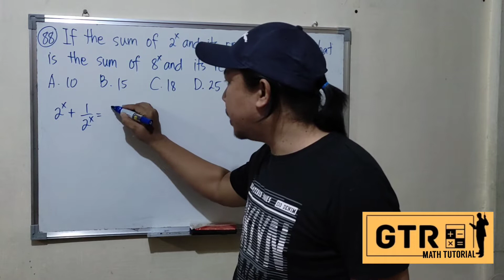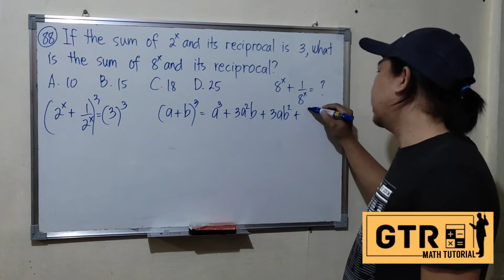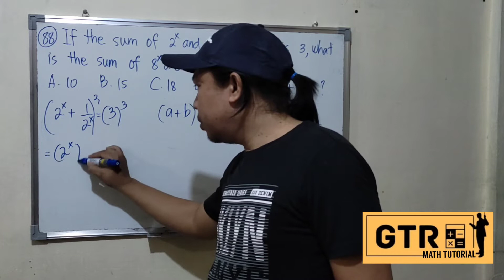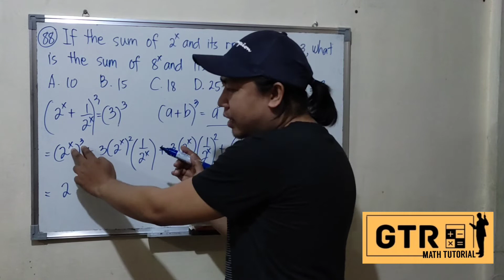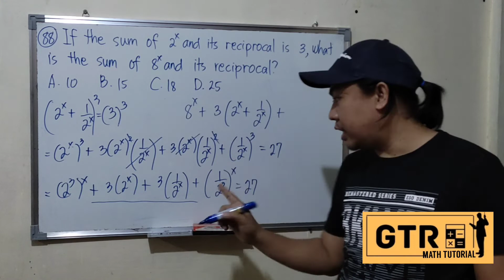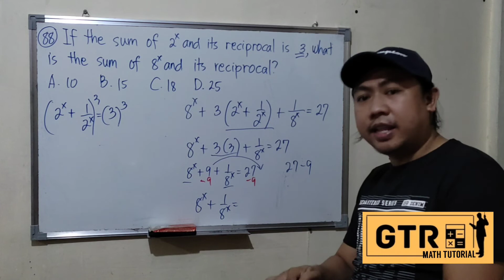The sum of 2^x and its reciprocal is 3, what is the sum of 8^x and its reciprocal | LET Reviewer #88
88) If the sum of 2^x and its reciprocal is 3, what is the sum of 8^x and its reciprocal?
a.   10
b.   15
c.   18
d.   25